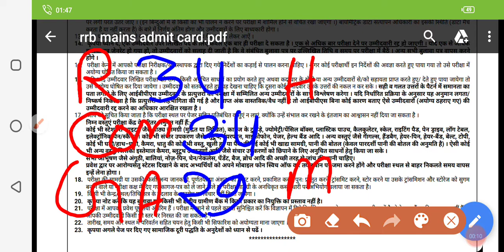Ibps rrb clerk main my attempt